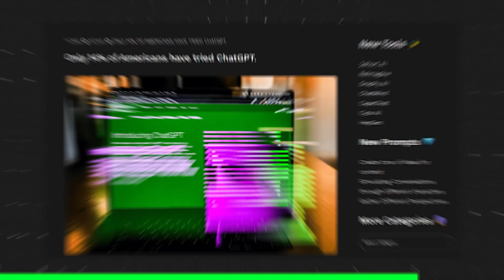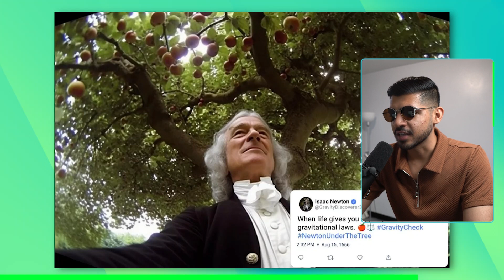NVIDIA's Unprecedented Tech Triumph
🕒 Timestamps:
0:00 - 🚀 Lift-Off: Intro
0:41 - 🖥️ NVIDIA Hits $1T: Power of GPU 🚀
1:11 - 🤖 Benjio Warns About AI: Caution Ahead ⚠️
1:43 - 🚗 Midjourney: The Story so Far 📖
3:40 - 🧠 ChatGPT Research: Unraveling the AI 🕵️‍♂️
4:28 - 🌟 Google's New Project Starline: Future of Communication 🚀

Don't miss out on this action-packed AI news roundup that every AI enthusiast needs to watch! 🎯

Stay up-to-date with my latest content and insights by following me on Twitter: 🐦